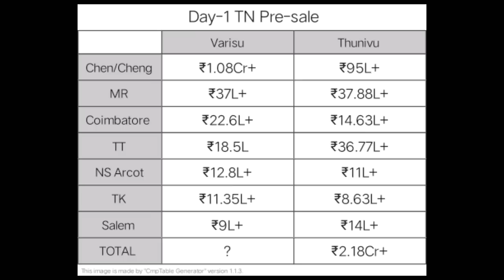தமிழக முன்பதிவில் வாரிசுக்கு லீடு கொடுக்கும் Thunivu Pre-sale | Varisu Pre-sale Box-office